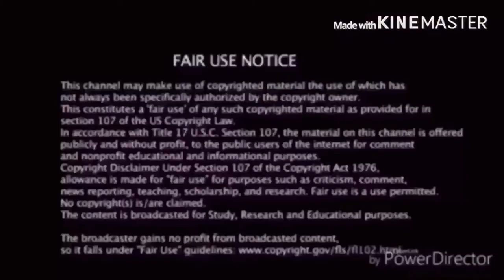If I Get Killed in Call Of Duty Mobile, I Have To Drink Hot Sauce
my linke to the razer website. anyway purchases made through here, i will get a cut of it. First Gaming Video on the channel CallOfDuty Reaction Gaming link to razor website, any purchase made through link i will get a cut of